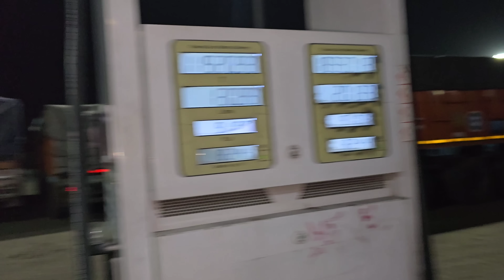Rohit Ka Call Aa Gaya || kya Kaha Janiye